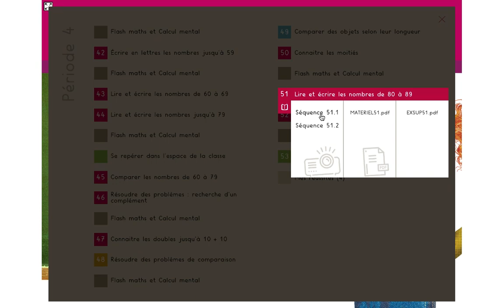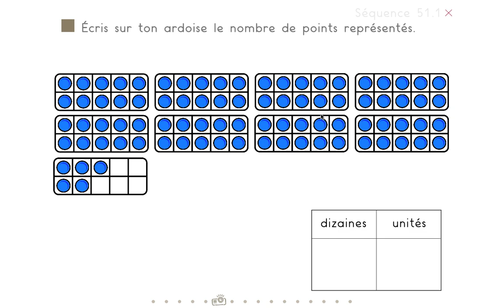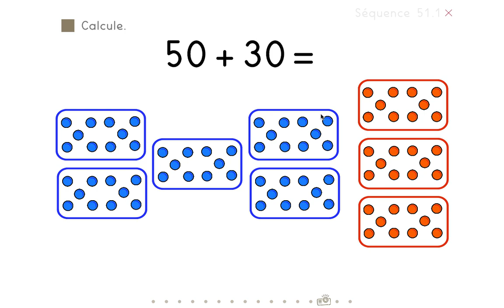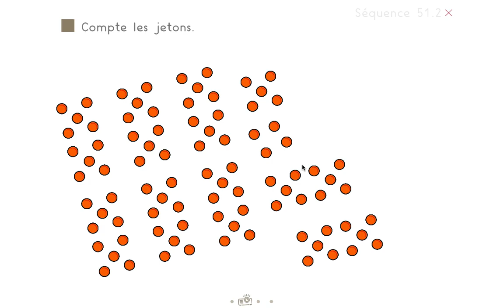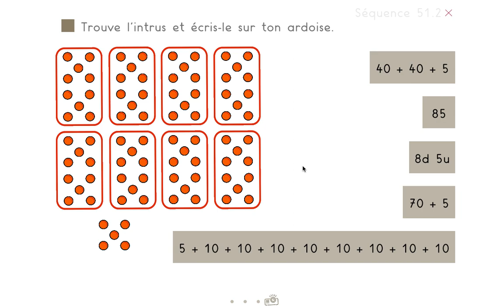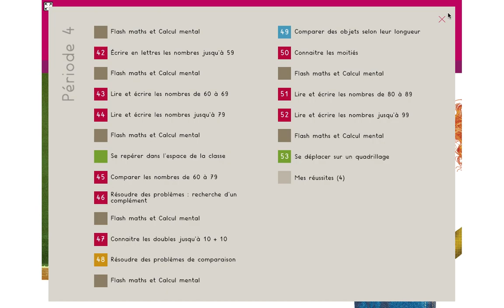Séquence 51.1 et 2 de ACCÈS maths au CP